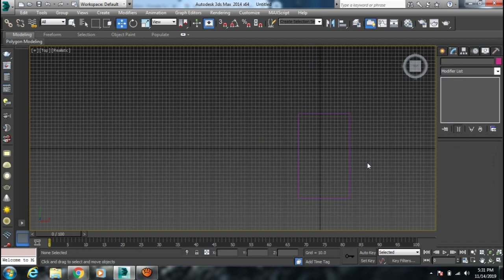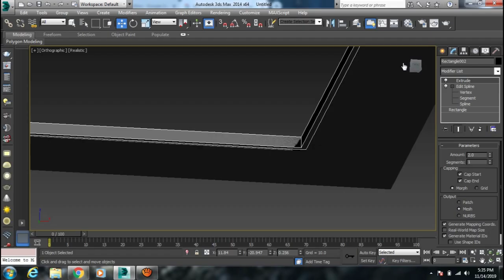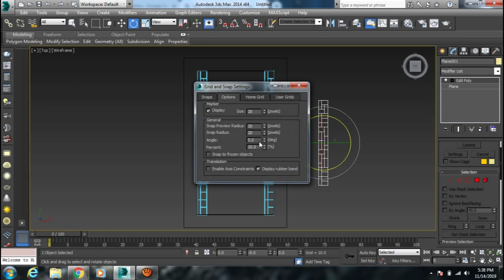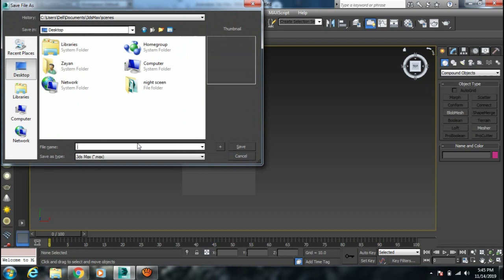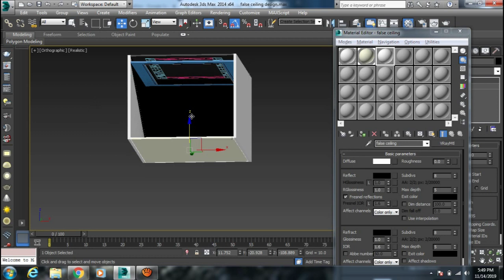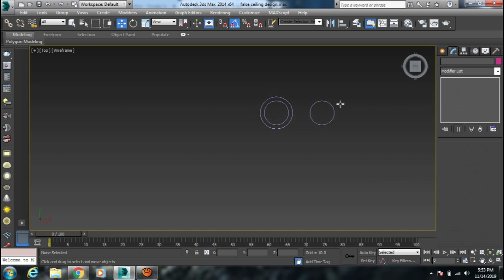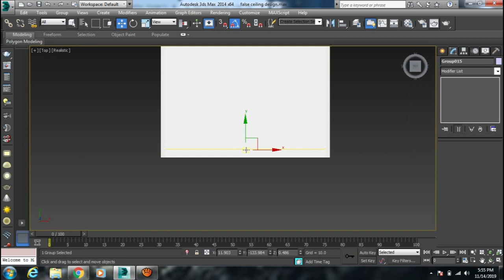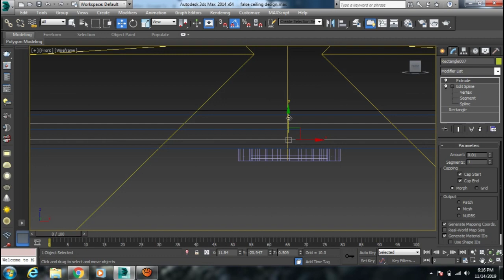Interior false ceiling 3D modeling design in 3ds max & vray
FROM THIS TUTORIAL WE WILL LEARN:

1.interior false ceiling 3D modeling design in 3ds max vray hindi
2.false ceiling 3D modeling design
3.interior false ceiling design in 3dsmax with vray rendering
4.interior living room design
5.interior design
6.free interior video training 3ds max.